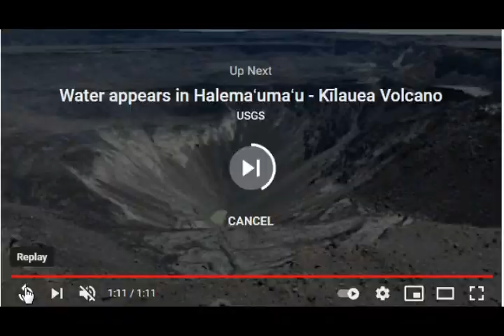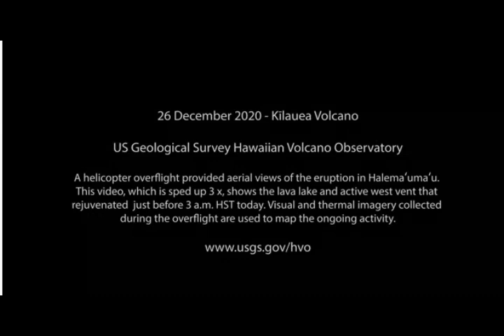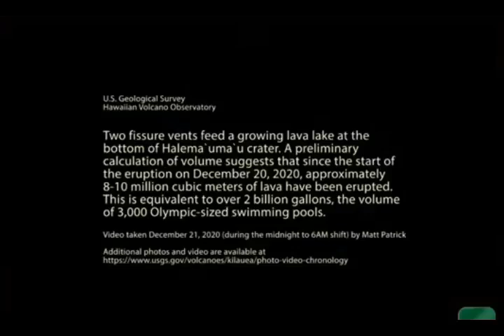Kilauea Volcano Eruption Latest Lava Lake & Fissure FLYOVER Vid! Crater & Night Lava Flows!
Please Support:
Links -
3) Thumbnail image - USGS image voclano lava lake  hawaii  getty.jpg